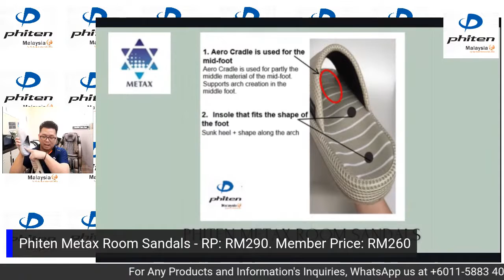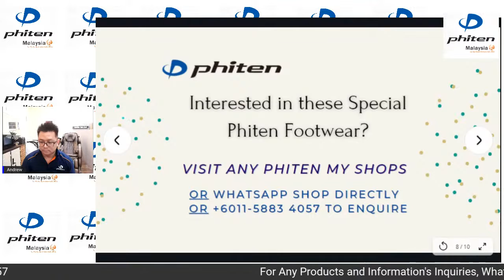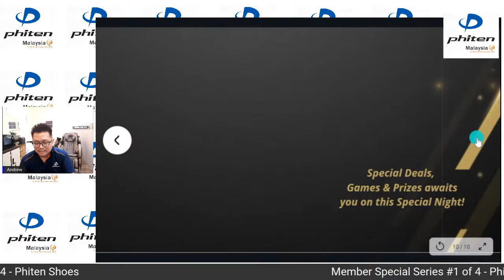Member Special Items Series - Episode #1 of 4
Phiten is a Lifestyle, Phiten is part of your Health Journey!

Last Week, we ended our 7 Weeks Series on the Self Body Check & Care!
We hope that you are doing the Body Care and Checks to improve the conditions of your Stress prone muscles for your body overall wellbeing.

For the Upcoming 4 Weeks on every Wednesday 7pm, we will be showcasing the various Member Special Price Lifestyle Items (i.e. those with Member Special Price) so that you know what are available and also some of their features.

Episode #1 of 4 - Phiten Shoes!
Phiten Shoes are one of the most popular lifestyle items that Members LOVE!

Andrew will be sharing the 4 Types of Phiten Shoes currently available!

Can't go to Shop to know... Check out this YouTube Live Video!